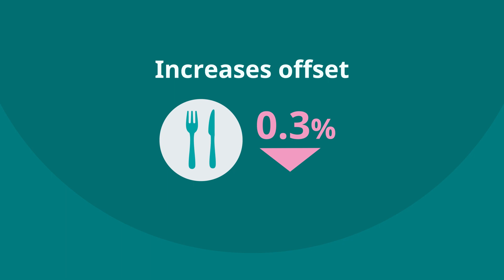Explaining the latest Retail Sales statistics, February 2024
Senior Statistician at ONS, Heather Bovill, explains what the latest Retail Sales figures show up, and how the weather would have impacted this month's results.